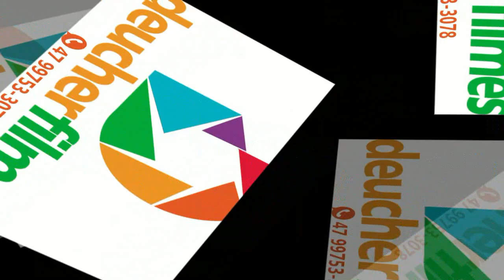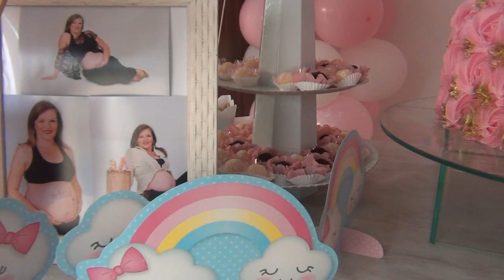ALINE CHÁ DE BEBE DA ALICIA